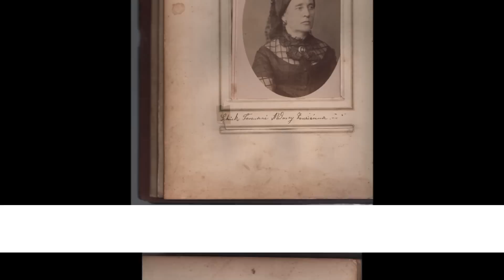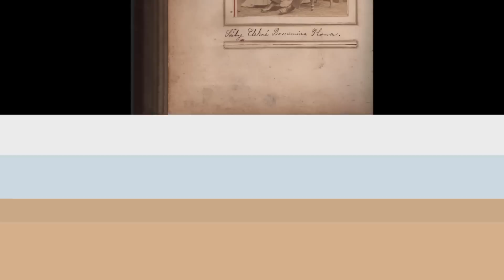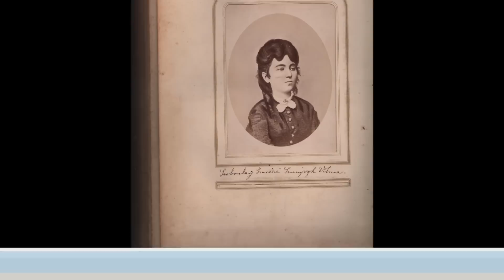Benischke család albuma